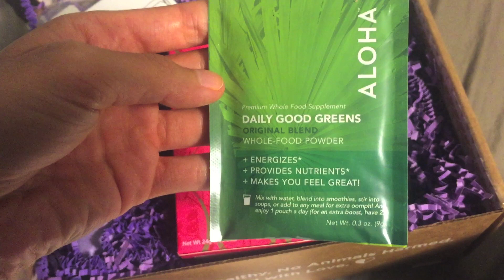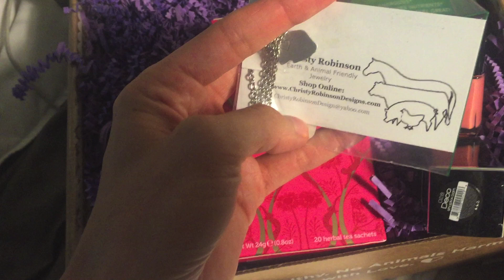California Vlog - Surfing / Chill